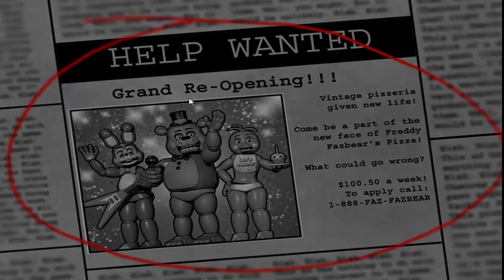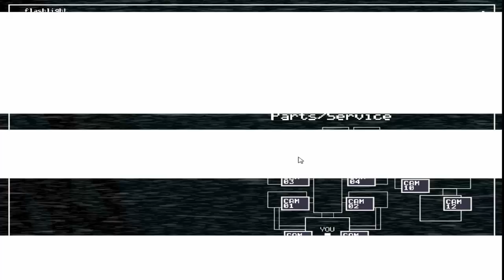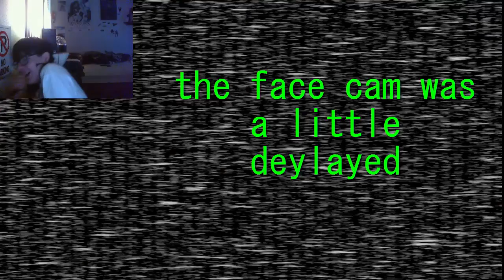Five Nights at Freddy's 2-Holy balls-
i was scared at the end the face cam waws selayed a little but besides that in was funa nd scary to record and peace out

i like toytles lol idk SUBSCIBEq!